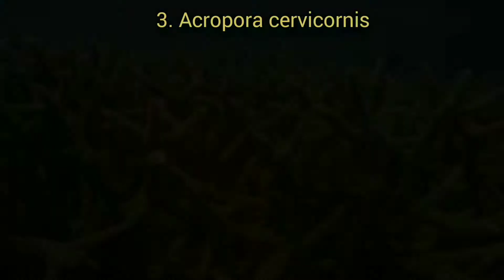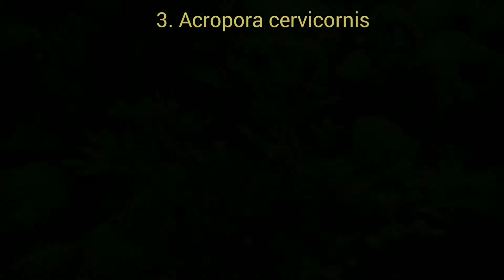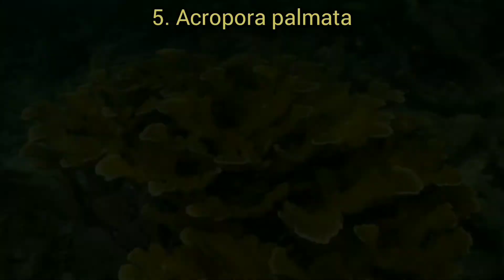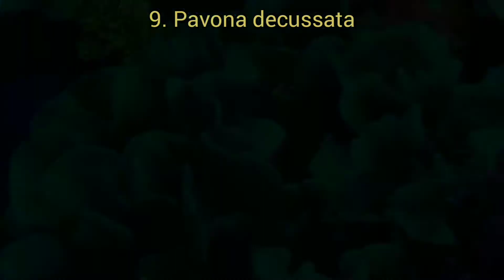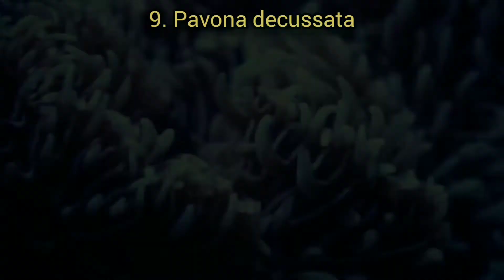12 TYPES of Small Polyp Stony (SPS) Coral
Types of Coral
       The following genera are those corals usually referred to as Small Polyp Stony (SPS) Corals:
Acropora
Agariciid Corals
Anacropora
Astrocoeniid Corals
Disticophora
Echinophyllia
Heliopora
Hydnophora
Merulina
Montipora
Mycedium
Oxypora
Pachyseris
Pavona
Pectiniid Corals
Pocilloporid Corals
Siderastreid Corals
Stylophora
Pocillopora
Porites
Psammacora
Seriatopora
Stylophora

Live Coral Care
   Keeping a bit of coral reef in the home aquarium is an exciting and rewarding adventure. Reef tanks were once considered very difficult to keep. Keeping live coral is still somewhat demanding, but today the knowledge and equipment are readily available to the average hobbyist. Anyone with the desire to learn specific husbandry techniques and the willingness to purchase the proper equipment can keep a gorgeous reef aquarium. Of course the aquarist must invest his or her time in the care of these unique animals as well.

   Beautiful home reefs can be either a simple reef with hardier, less demanding animals, or a more complex reef with higher maintenance specimens. Stony corals are more demanding and take a more dedicated effort. So keeping stony corals is itself a step beyond a simple or beginner reef.

    Having reef-keeping experience is invaluable to successfully keeping hard corals. With some of the less demanding inhabitants you can hone your skills. You will develop an understanding of the unique habitat these animals thrive in.  Some of the best inhabitants for a beginning reef are soft and leather corals, coral anemones, and anemones. Once you've gained success in keeping these, you will be ready to keep the more delicate and demanding stony corals.